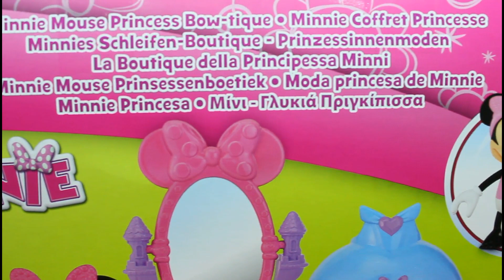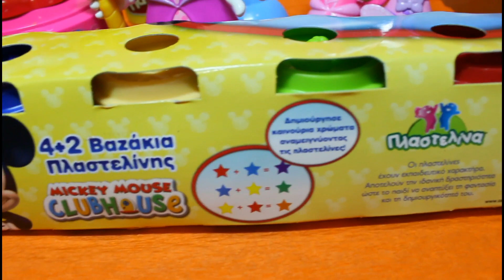Minnie Mouse Princess Bow-Tique Kids Disney Toys